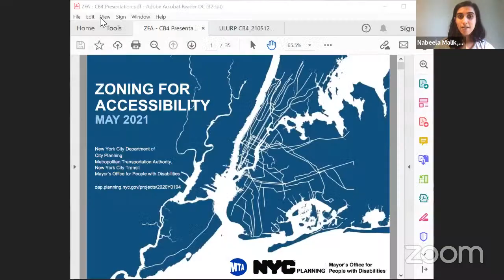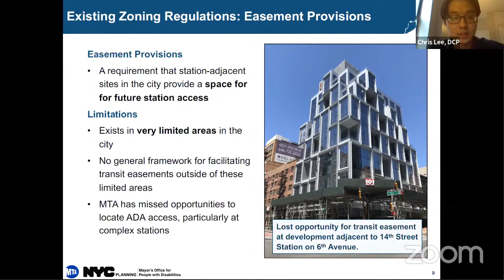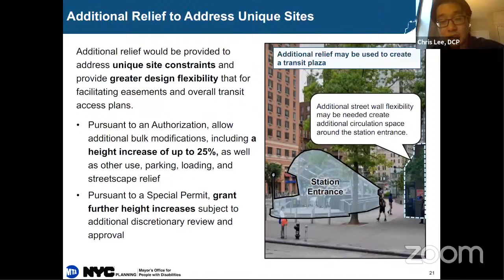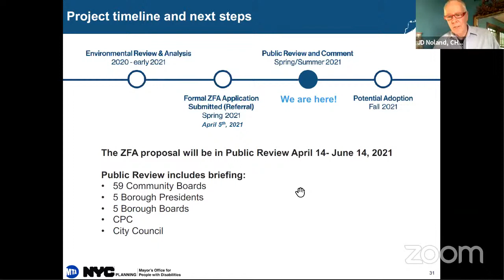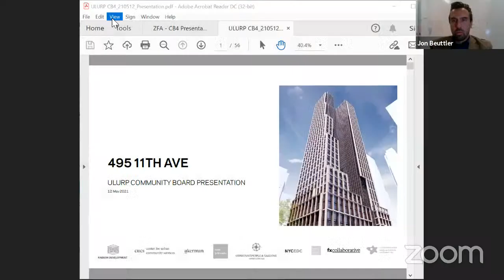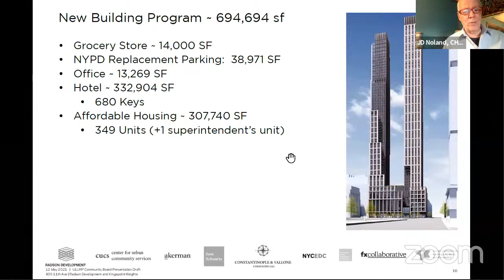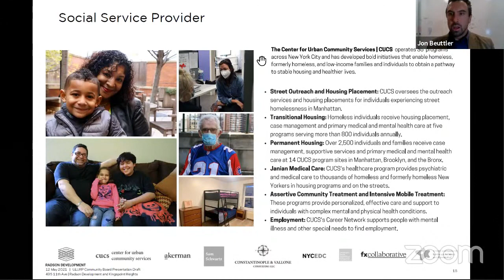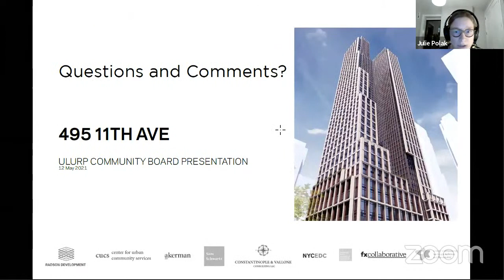MCB4 - May 2021 - Clinton/Hell's Kitchen Land Use Committee Meeting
Clinton/Hell’s Kitchen Land Use
(CHKLU)

AGENDA

1. Presentation/Vote: DCP to present on Zoning for Accessibility Citywide Text Amendment

2. Presentation/Vote: DCP Application for 495 11th Avenue – Slaughterhouse Site

3. Old\New Business
a. New Business: Illegal Demolition at 343 W. 47th Street
b. Old Business: Planning Fellow Projects